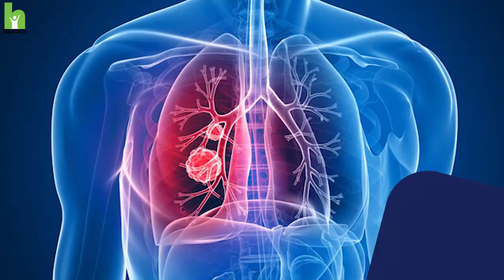കാൻസർ ലക്ഷണങ്ങളും മുൻകരുതലുകളും | How to Prevent Cancer Malayalam | Arogyam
കാൻസർ ലക്ഷണങ്ങൾ പ്രത്യക്ഷപ്പെടുന്നത് ഡോക്ടറുടെ മുന്നിലല്ല, മറിച്ച് രോഗിയുടെ മുന്നിൽ തന്നെയാണ്.

കാൻസർ എന്ന് കേട്ടാൽ തന്നെ മരണമെന്ന് ഭയക്കുന്നവരാണ് മിക്കവരും. എന്നാൽ കാൻസർ എന്നുകേട്ടയുടൻ മരണത്തെക്കുറിച്ചല്ല പകരം ചികിൽസിച്ച് ഭേദമാക്കാനുള്ള വഴികളെക്കുറിച്ചാണ് ചിന്തിക്കേണ്ടതെന്ന് കണ്ണൂർ ആസ്റ്റർ മിംസിലെ Dr.Sujith Kuamr.